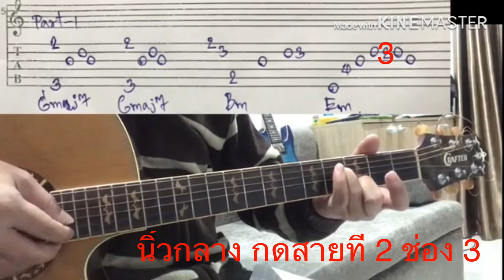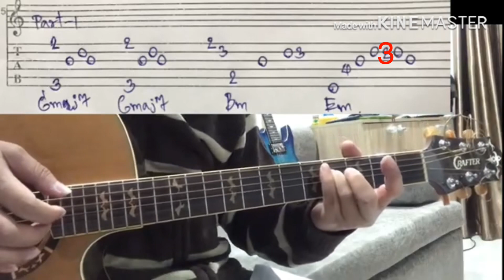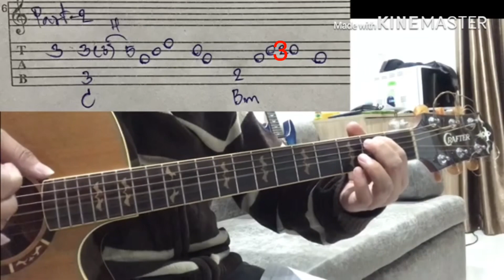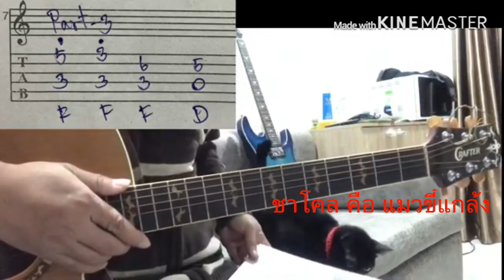INTRO(สอน) : หน้าที่ของความรัก(Mission) - PAUSE feat. เล็ก พงษธร